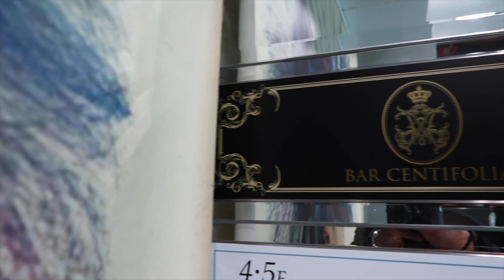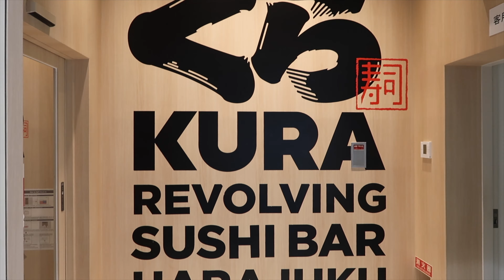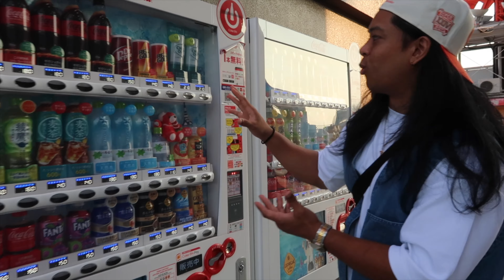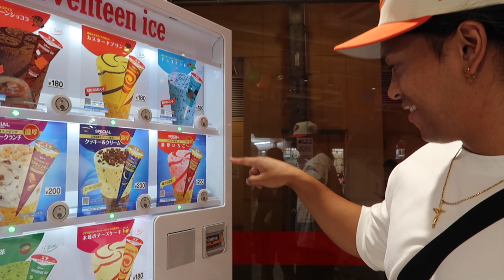MY FIRST TIME In JAPAN! 🇯🇵 Tokyo is Even Crazier than Expected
Jordan's first trip to Japan was epic, had some amazing sushi and Japanese snacks, went to the number one rated bar in japan, even went Go-Karting in Nintendo themed costumes! This trip was epic!